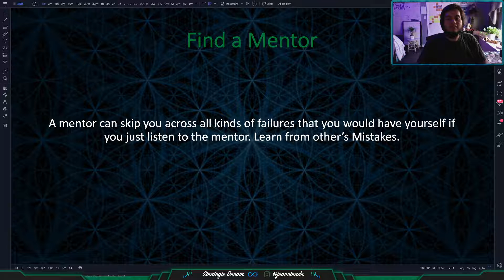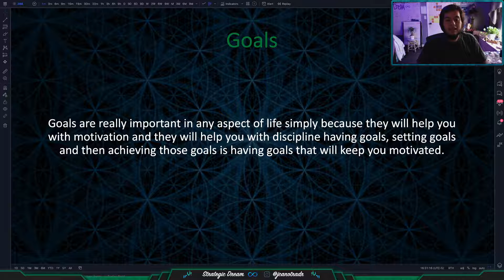Habits Millionaires Have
STRATEGIC - Hold true to your Dream, desire it fully with all your heart, and it will, without doubt come to you!

DREAM -  Every seed we Plant requires a Period of Incubation before it Manifests!